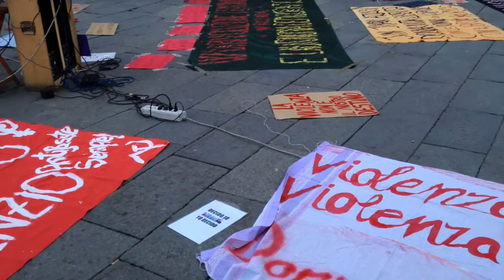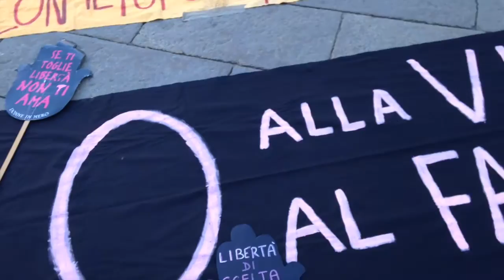lOttoMarzo è tutti i giorni - Giovani Comuniste Bologna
Gli interventi delle Giovani Comuniste durante l'8 marzo bolognese. L'8 tutto l'anno!